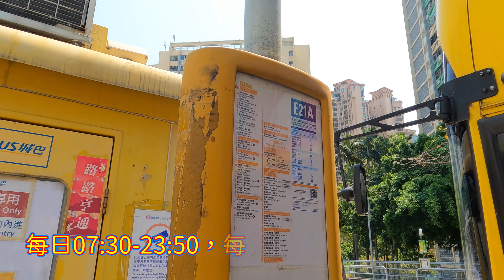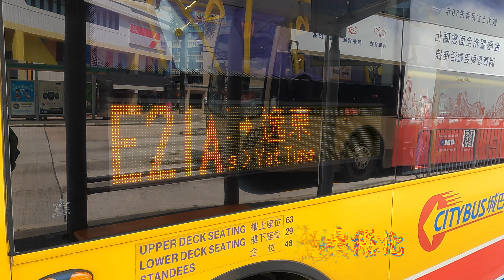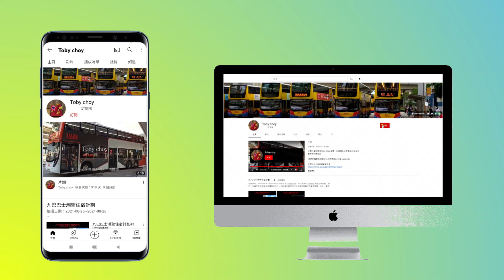2022年第四輯【帶我去邊度?】第六集 城巴 E21A 何文田（愛民邨）↔東涌（逸東邨） (4K影片)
路線：1 (正常路線)
用車營辦商：城巴
車牌：TY5065
車隊編號：6501
車型：Dennis Trident E500 Turbo 12.8m
字軌：
倍速：10
1. Locally Sourced - Jason Farnham
2. Sunny – KODOMOi
3. Summer - Next Route

章節Check point：
00:00